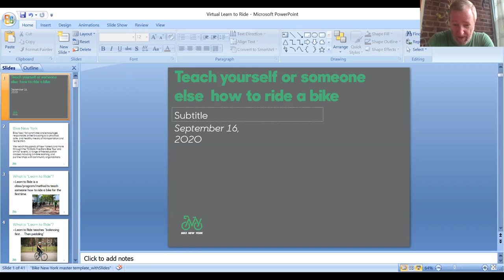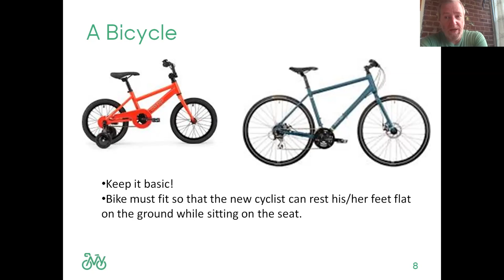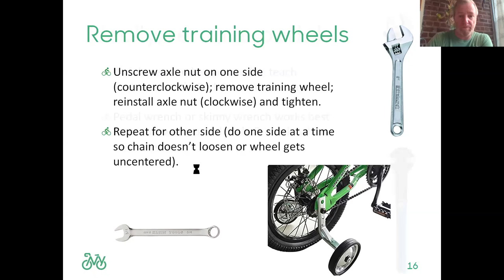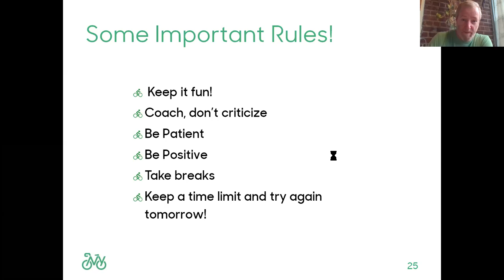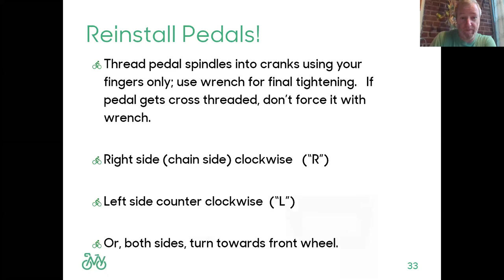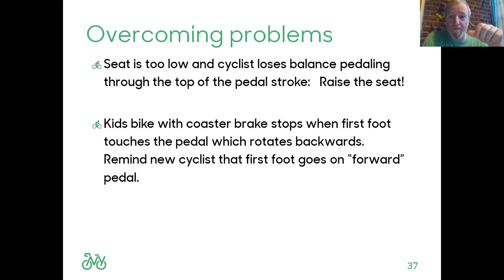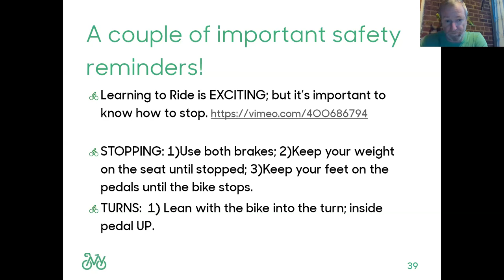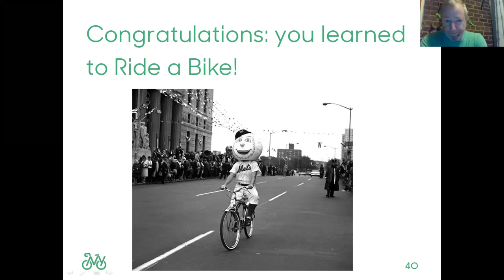Learn to Ride Virtual Class – September 2020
Our ever-popular Learn to Ride class––the safe, easy instructional method we've used to teach thousands of New Yorkers how to saddle up––is going virtual! Whether you're hoping to teach an up-and-coming bike lover how to get pedaling or figure it's time to learn for yourself, our Education Director Rich Conroy is here to walk you through all the need-to-know info and answer your questions.